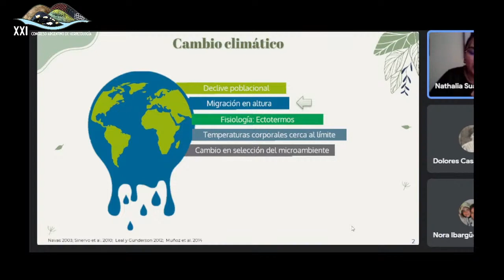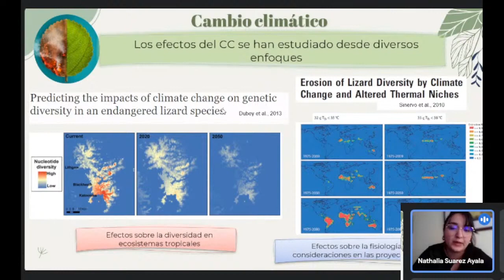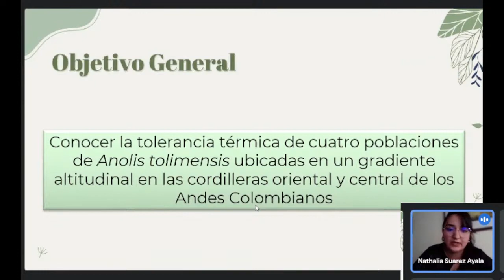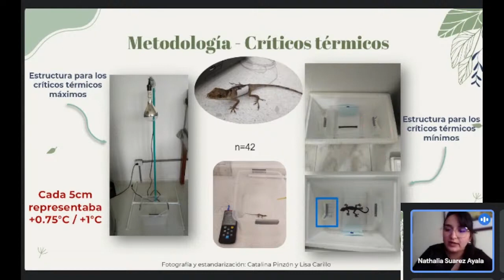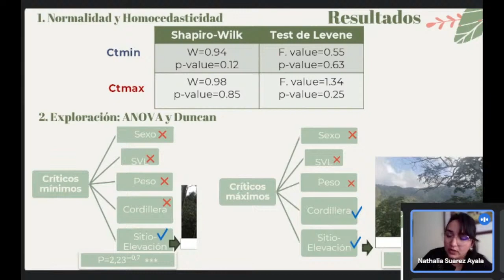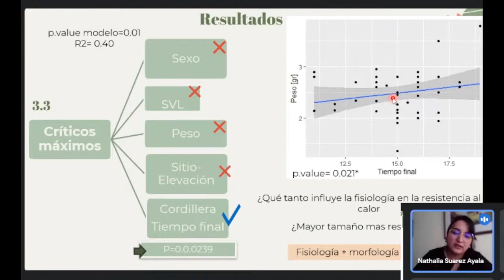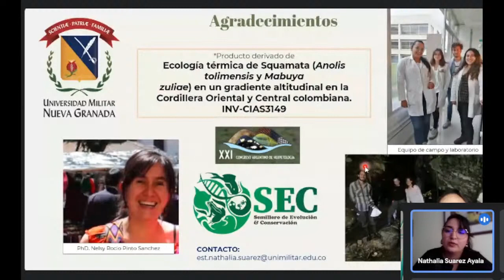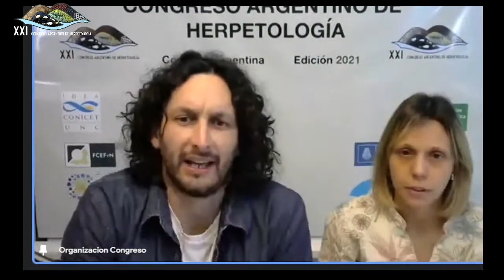SESION ORAL Pinzon Barrera presentada por Nathalia Ayala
Críticos térmicos de Anolis tolimensis en un gradiente de altura en las cordilleras central y oriental de los Andes Colombianos.

PINZÓN BARRERA María Catalina, CARRILLO CHÁVEZ Lisa María, CAMACHO GONZÁLEZ Camilo Andrés, SUÁREZ AYALA Nathalia, PINTO SÁNCHEZ Nelsy Rocío.

Los límites térmicos permiten hacer inferencias sobre la dinámica de termorregulación de los organismos y sus implicaciones a nivel poblacional. El umbral térmico de resistencia a bajas y altas temperaturas en reptiles es un factor determinante para entender los efectos del cambio climático en un futuro. Adicionalmente, comprender el papel que desempeña la altura en la termorregulación es un enfoque recientemente estudiando, en donde se espera que poblaciones de alta montaña presenten valores críticos más extremos gracias a las variaciones diarias térmicas que se presentan en estos ecosistemas. Por lo anterior, esta investigación tiene como objetivo conocer la tolerancia térmica de cuatro poblaciones de Anolis tolimensis ubicadas en los municipios de las cordilleras Oriental (Silvania-1.600 m.s.n.m y Parque Natural Chicaque-2.200 m.s.n.m) y Central (Llanitos-1500 m.s.n.m y Anzoategui-1800 m.s.n.m) de los Andes Colombianos a diferentes rangos de altura. Para ello se realizó un ensayo con 10-15 individuos de cada población, en condiciones de laboratorio con un diseño previamente estandarizado. Se usó un bombillo de 250W y geles fríos para los críticos máximos y mínimos, respectivamente. Los resultados de críticos mínimos no evidencian diferencias entre cordillera, pero sí entre las poblaciones de tierras altas versus tierra bajas, sin embargo, para los críticos máximos no hay diferencias entre cordilleras, ni localidad. Lo anterior permite proponer planteamientos interesantes frente a un escenario de cambio climático, teniendo en cuenta los cambios contundentes de temperatura que experimentan principalmente los ecosistemas de tierras altas. Este tipo de estudios permite ampliar el conocimiento de especies endémicas y poco estudiadas como A. tolimensis, adicionalmente visibiliza la importancia de incorporar la fisiología en la investigación del cambio climático sobre las especies distribuidas en el neotrópico.
*Producto derivado del proyecto INV CIAS 3149, financiado por el Vicerrectorado de Investigación de la Universidad Militar Nueva Granada, Vigencia 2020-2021.